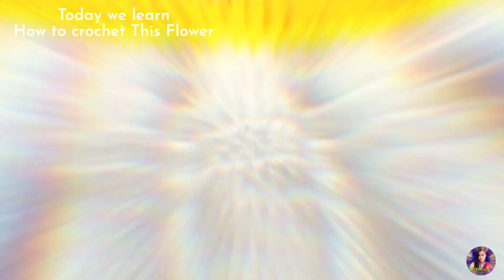How to crochet a simple flower I Easy crochet flower tutorial for beginners/Sanda crochet & Craft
This video is for a simple flower and is designed for absolute beginners so some of you may find this video very slow.